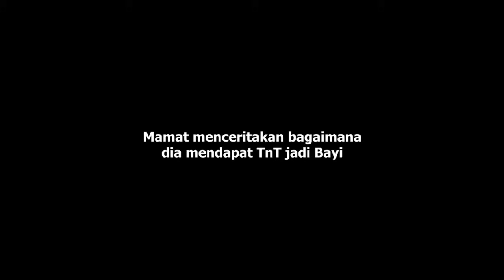100 Hari B4Y1 Mamat diRawat Waifu Minecraft - Animasi Minecraft Full Episode